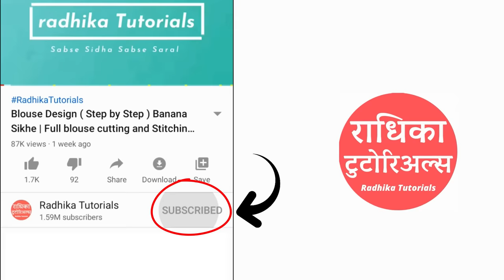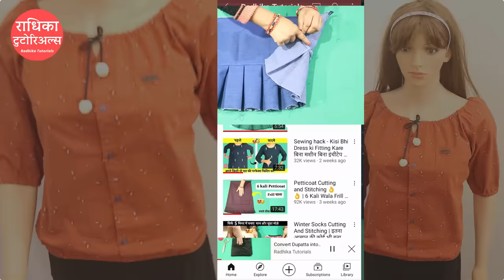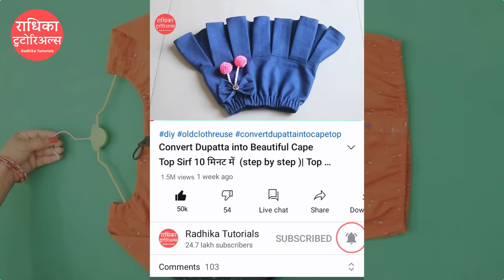Reuse Old Shirt और बनाये बहुत ही सुंदर Top आसानी से👌👌/ DIY Convert Old Shirt Into Balloon Top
इस वीडियो में  आप  शर्ट से टॉप  बनाना   सीखेंगे बहुत आसानी से  |
In this video, you will learn to 🎉 DIY convert old mens shirt into girls Top  cutting and stitching with (step by step) easily in Hindi

Radhika Tutorials ड्रेस एक्सपर्ट कोर्स ज्वाइन के लिए जल्द Radhika Tutorials के एंड्राइड ऐप को प्लेस्टोर से डाउनलोड करे  और सीखना शुरू करे 😊

वीडियो के बीच से देखे🕒

Ache se Shikhne ke liye Video ko pura  dekhe Or Practise kare👍

यह वीडियो girls dress - purane shirt se top banane par ek Complete Video hai  from  measurement, cutting to stitching और आप ये सब सीखेंगे बिलकुल आसानी से 😊

मैने आप सब को बहुत टाइप के Top बनाना सिखाये  है😍. ये वीडियो भी top cutting and stitching  की सीरीज का ही एक पार्ट है. Jisme aap shikhenge how to make balloon top from old shirt reuse!
सभी तरह के  टॉप  डिज़ाइन  जैसे  आदि  सीखने  के लिए ,नीचे  दिये हुए लिंक पर क्लिक करे👇

This video is especially for beginners. Woh Bhi Ghar Baithe.aap iSke madad se is beautiful balloon top ki cutting or stitching karne  ka tareeka bahut hi jald shikh Jaayenge wo bhi old clothes reuse. So, best of luck👍.. Keep watching, Keep Learning